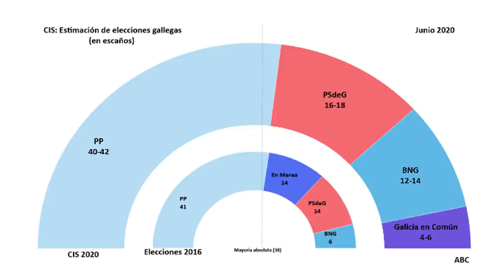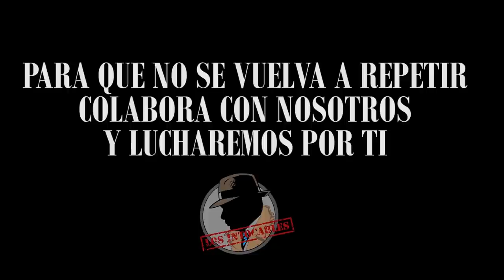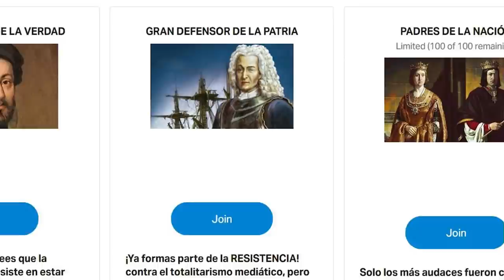IGLESIAS NO APLAUDE LA DEFENSA DE SÁNCHEZ A FELIPE GONZÁLEZ EN EL CONGRESO